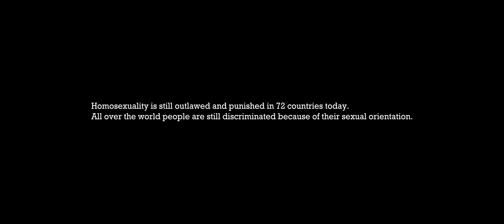Forbidden Colors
A dystopian world in which the diversity of colors is forbidden. Our heroine provokes the regime to save her beloved. In memory of Gilbert Baker. Betrue​ SocialSpot​

Cast:
Daria Kondratieva (Anna)
Tascha Tsvetkova (Vera)
Kirill Komandante (Soldier)
Ilnur Gatiyatullin (Soldier)
Nikolay Marimorovich(Soldier)
Thomas Schneider (Soldier)
Oleg Osintsev (Boy)
Anastasia Smoktunovskaia (Mother)
Alexander Karasewich (Passerby)
Igor Chernyavyy (Neighbor)

Concept: Noah Schuller, Jakob Harms
Director: Jakob Harms
Co.-Director: Ivetta Urozhaeva
DoP: Noah Schuller
Edit: Noah Schuller, Jakob Harms
Production: Tatyana Mostseeva
Producer: Ivetta Urozhaeva, Tatyana Mostseeva
Assistant Producer: Alexandra Tishchenko
Color Grading: Nadir Mansouri

1st AD - Semen Anisimov

Camera Team:
Olaf Weber (Gaffer)
Mikhail Sukhorukov – (1st AC)
Rodion Vladimirsky (2nd AC)

Costume - Elina Shulgina
Production Design: Elina Abovyan
Makeup artist: Anastasia Shashkova

Location: Tatyana Mostseeva, Franz Raps.

Thanks: Tata Polovnikova, Julia Stankevich, Tea Kankia, Natalia Belyaeva, Hubert Schneider, Katharina Schneider, Franz Raps, Pavlov Sergey, Producer center "Firebird».

The video was created with the support of the video studio «Sales Video» and the video advertising school of Tatyana Mostseeva.

Koproduktion HFF - Hochschule für Fernsehen und Film München

Creative Direction HFF: Prof. Henning Patzner.
Production Management: Ina Mikkat, Jenny Freiburger

This is a speculative commercial (spec spot) from the University of television and film, Munich. It has been produced by students and is not an official commercial from the client.